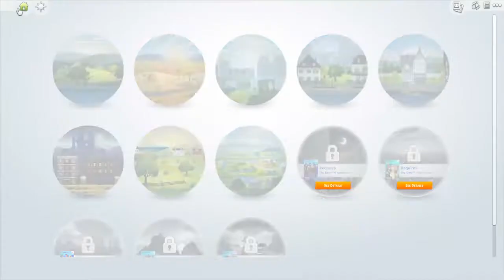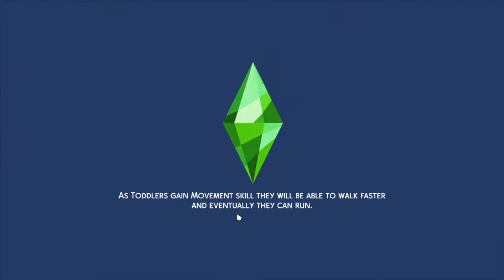FIRST DAY OF WORKING AT THE STRIP CLUB 💰 LP. #2 | THE GIRL BOSSES | THE SIMS 4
✨Welcome to my Sims Channel ✨